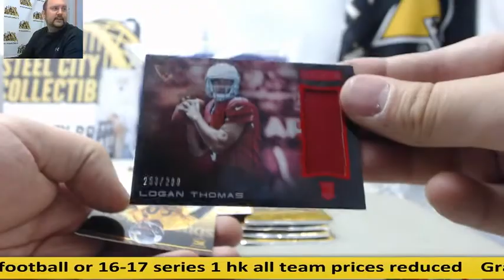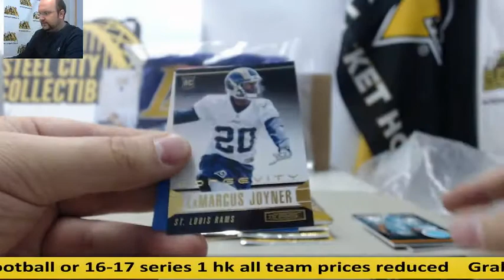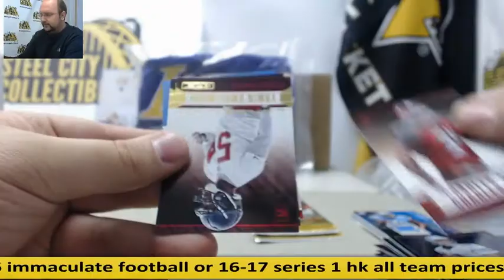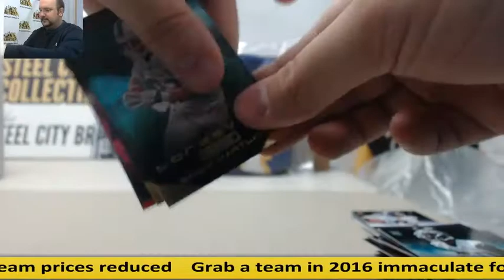Jason - 2014 Panini Rookies Stars Longevity Football Box Break